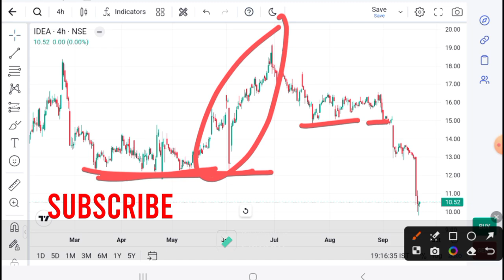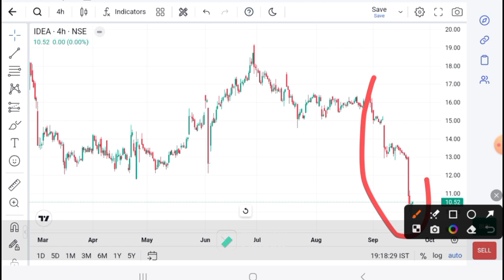Idea share latest update | Vodafone idea news today | Vodafone idea target for today I idea target